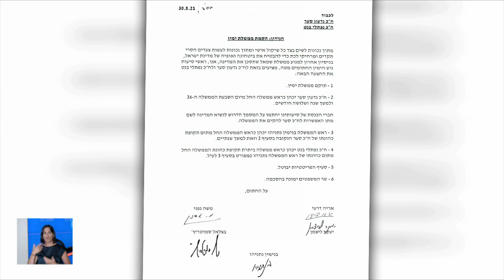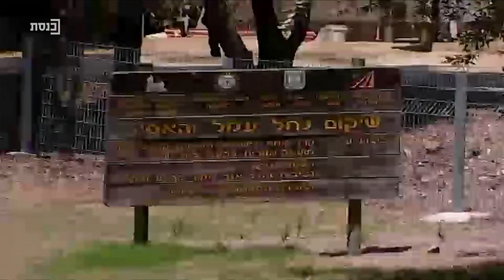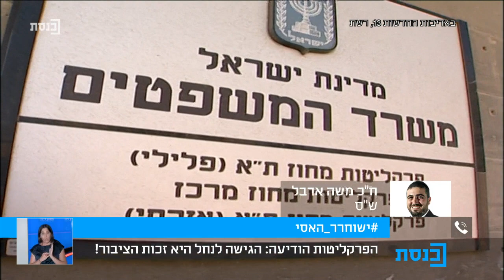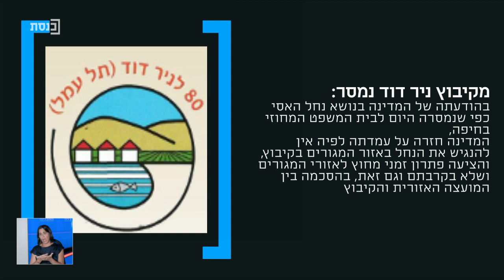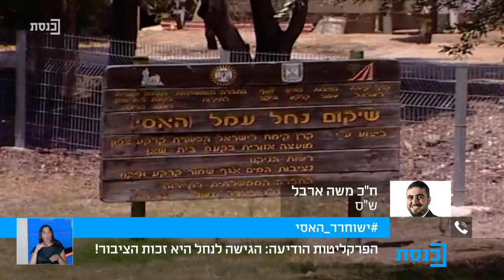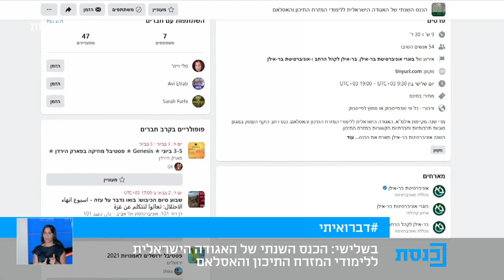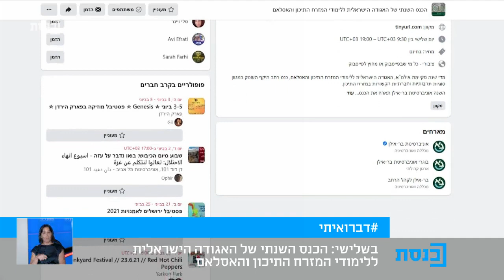משכן לילה עם הני זובידה - 30.5.21